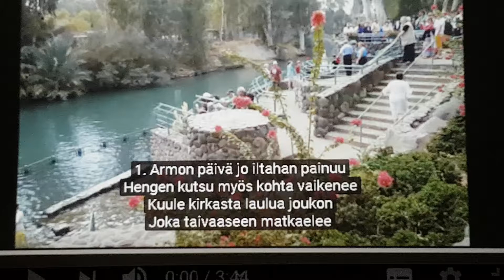Armon päivä.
Soittaa ja video: Seppo Sallinen